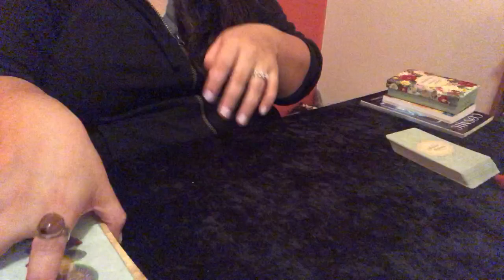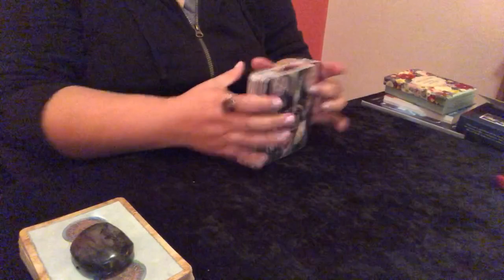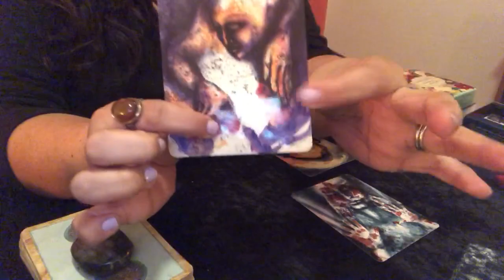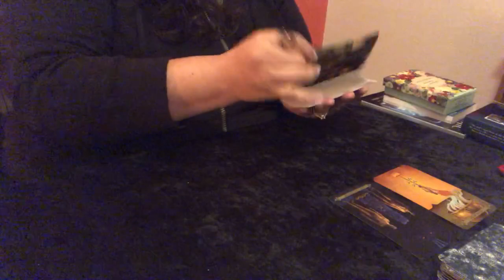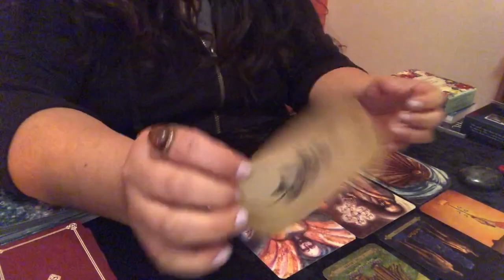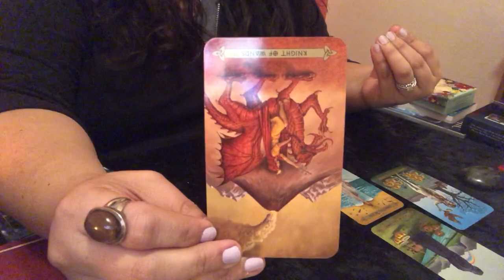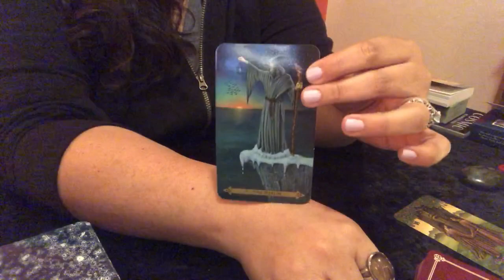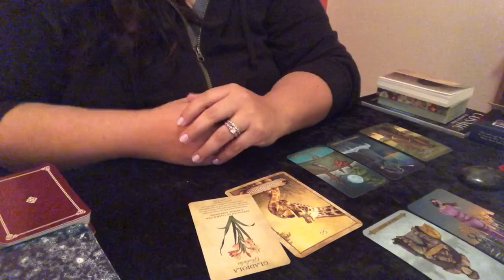Client Reading: Channeled Energy Session 1.18.19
Decks:
Celtic Tarot
Soul Cards 1
Botanical Inspirations Oracle